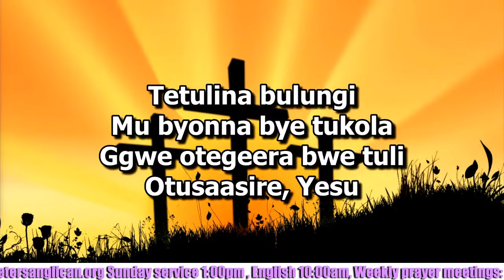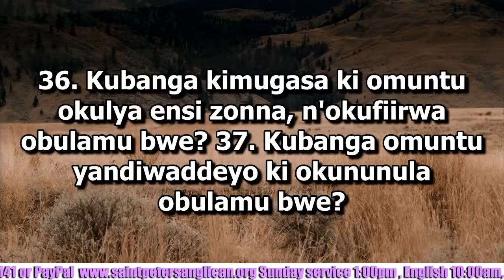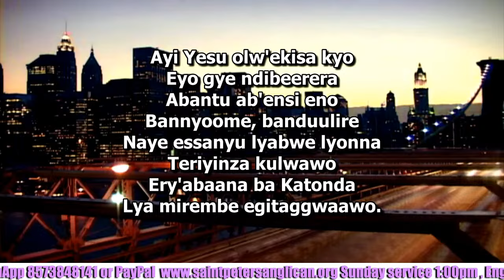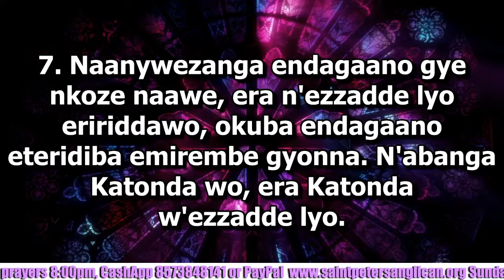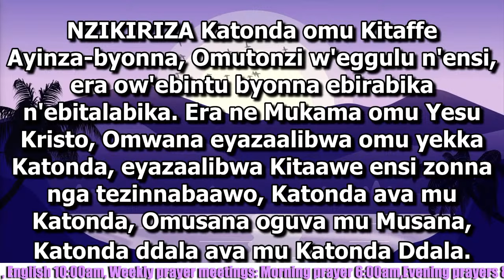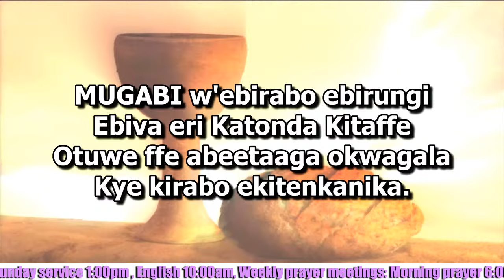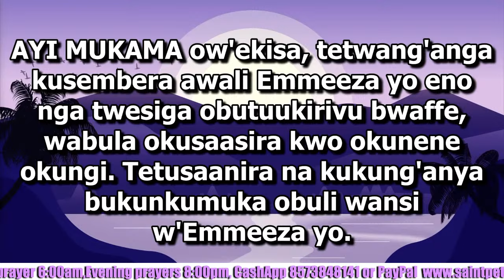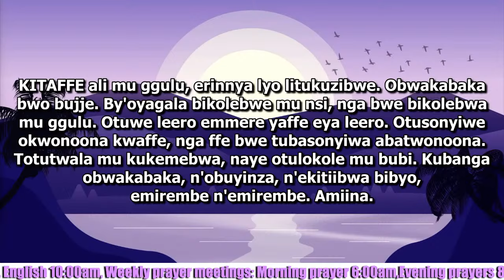Copy of Sermon by John Ssembatya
Luganda Service